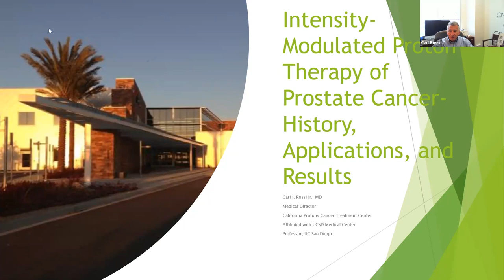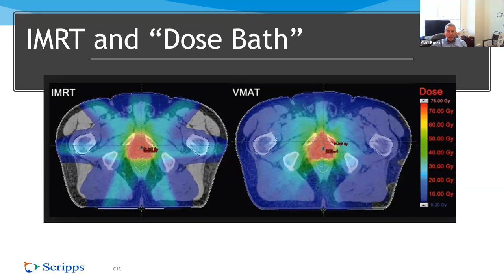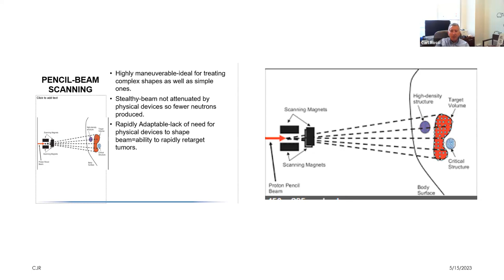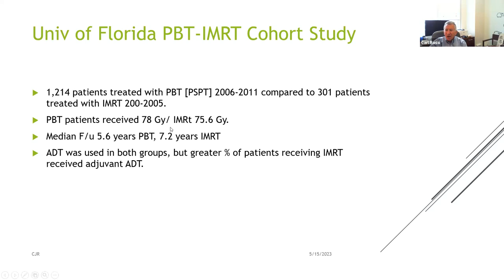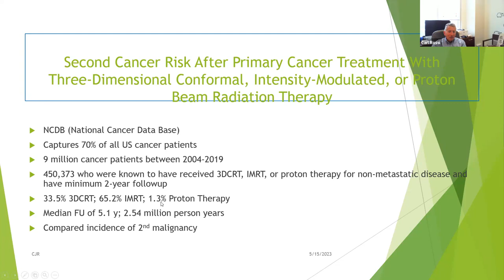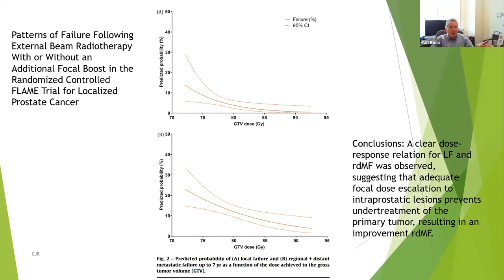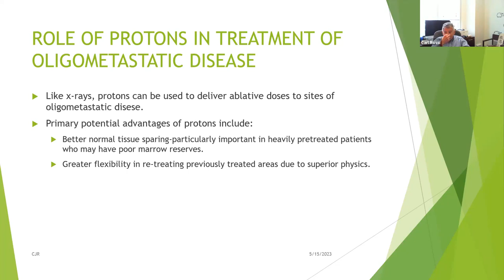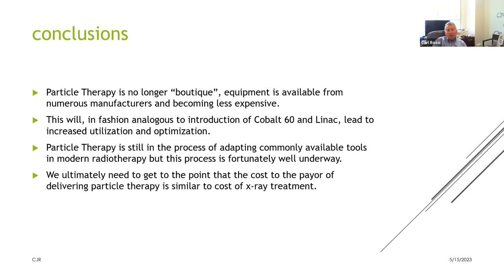Prostate Cancer Lab Meeting #57 - “Developments in Radiation for Cancer Care” (Carl Rossi)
“The cancer cells could care less what you're hitting them with. They don't know protons versus X-rays. It's what you do or do not do to the surrounding tissue that makes the biggest difference.

“If you can identify a target, which means your imaging is showing you something, you want to hit it harder.

“Radiation is a toxin and there probably is no dose below which toxicity does not occur… Let's limit toxicity … by whatever technology we have to maximize target dose and minimize normal tissue dose.” - Carl Rossi

Meeting Summary
Advanced cancer patients face enormous challenges in eradicating their metastatic lesions, especially when their cancer has spread to several different locations in the body, hard to reach locations due to proximity to vital organs, and tough body parts like bones or the brain. They can consider surgical removal and various kinds of radiation. The disadvantages of surgery include: inability to kill microscopic disease around the edges of the tumor, which may leave tumor cells in the patient after surgery, and difficulty in tolerating the surgery and anesthesia (i.e., they must have minimal medical problems, good lung function, and not be on certain medications).

Traditional radiation delivers X-rays, or beams of photons, to the tumor and beyond it. This can damage nearby healthy tissues and can cause significant side effects. By contrast, proton therapy delivers a beam of subatomic particles that stops at the tumor, so it's less likely to damage nearby healthy tissues. Most commonly, proton beam therapy is used to treat tumors near critical organs or structures, such as head and neck cancers, and increasingly in spine, breast, sarcoma, brain, and prostate cancers. This is particularly beneficial to those who are vulnerable to radiation or have received prior radiation either to or immediately adjacent to the area that needs to be treated. Proton beam radiation therapy may be safer and just as effective as traditional radiation therapy for adults with advanced cancer.

Proton therapy is generally more expensive than traditional radiation, and not all insurance companies cover the cost of the treatment, given the limited evidence of its benefits. Nevertheless, over 40 medical centers, including such NCI flagship institutions as Memorial Sloan-Kettering, Mayo Clinic, and Johns Hopkins have spent millions of dollars building proton therapy centers, and many advertise the potential, but unproven, advantages of the treatment.

Carl Rossi, MD, and Medical Director at California Protons, is uniquely qualified to discuss the issues and solutions in proton radiation. Dr. Rossi has personally treated more than 13,000 prostate cancer patients with proton radiation over the last 31 years—more than any other physician in the world. Internationally recognized for his achievements in cancer treatment, Dr. Rossi is a radiation oncologist with a research focus on the quality of life and cure rate in prostate cancer and lymphoma. Specializing in proton beam therapy, he has been treating prostate cancer patients with proton therapy since 1991. Prior to serving as the Medical Director of California Protons, he was the Medical Director of the Scripps Proton Therapy Center and was an Associate Professor in the Department of Radiation Medicine at the Loma Linda University Medical Center. He is currently also a professor of radiation medicine on the UCSD Radiation Medicine faculty.

Dr. Rossi gave an overview of proton therapy for prostate cancer and a summary of recent papers. He discussed success stories in prostate cancer, why to choose proton therapy vs. alternative radiation approaches, and when proton therapy works/doesn't work.

Key Take-aways
The target for radiotherapy is DNA. With any type of radiation you are causing DNA breaks. The idea is that you create enough breaks to overwhelm the cell's ability to repair that damage, so the cell dies when the cell attempts to replicate.

To be able to hit what you're aiming at you need a good idea of the target, which depends on getting multiple images from multiple technologies, such as CT , MRI, and PET. There is a discussion on the challenges.

There is a discussion on Pencil Beam proton radiotherapy.